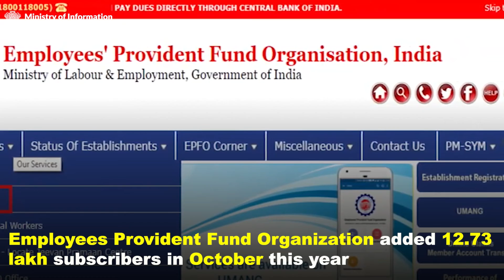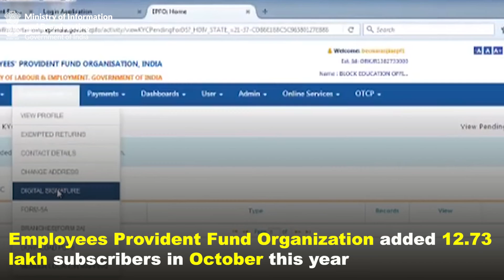DailyWrap, December 21, 2021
➡️PM visited Prayagraj and participated in a programme attended by more than 2 lakh women also transferred Rs. 1000 crore to SHGs

➡️Lok Sabha passed Bill to link electoral rolls with Aadhar